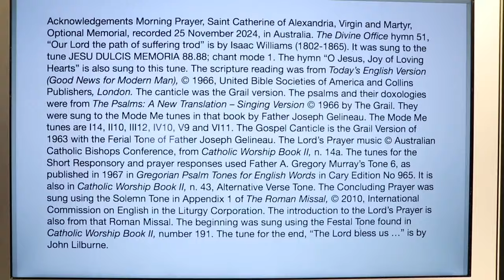Morning Prayer, Saint Catherine of Alexandria, Optional Memorial.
Monday 25 November 2024 recording in Australia. From the Liturgy of the Hours of the Catholic Church's Roman Rite.